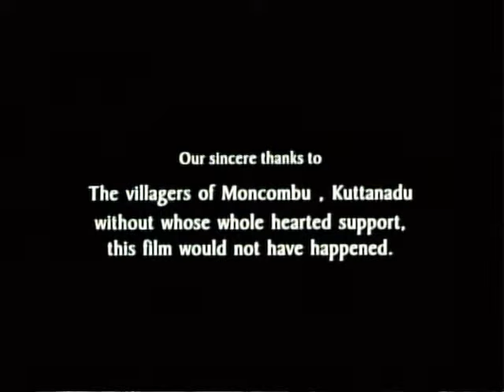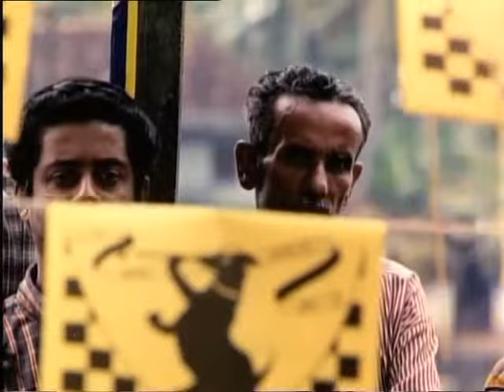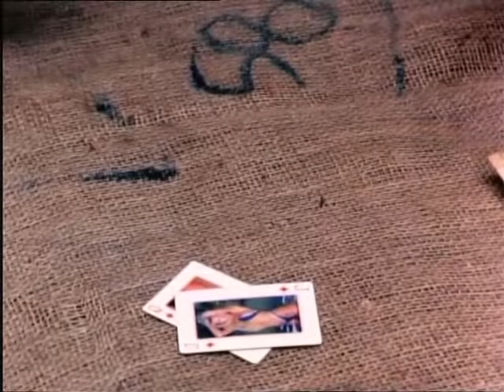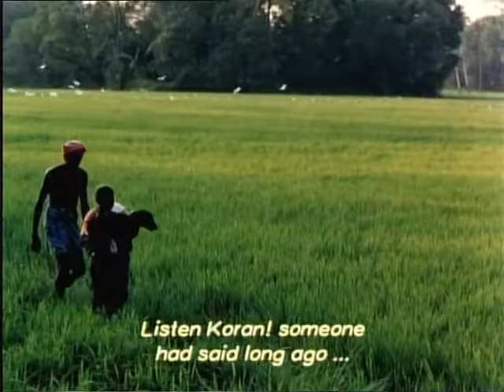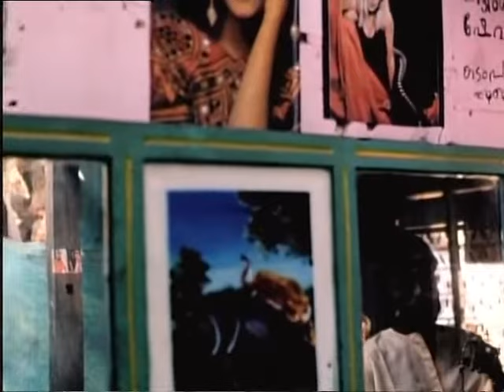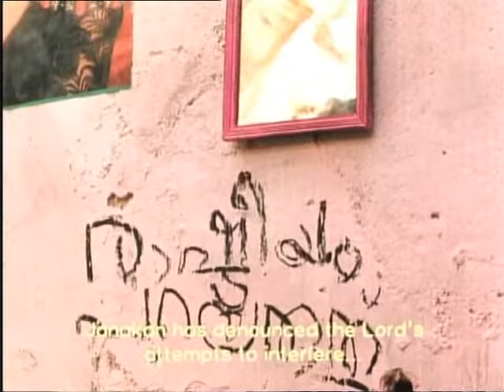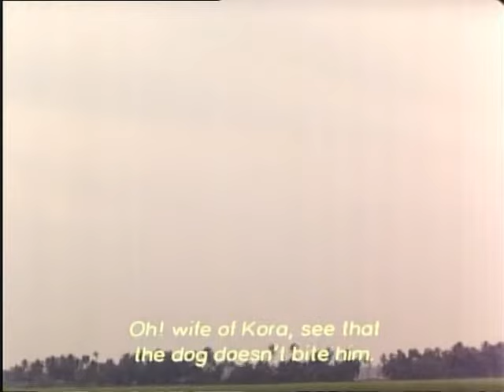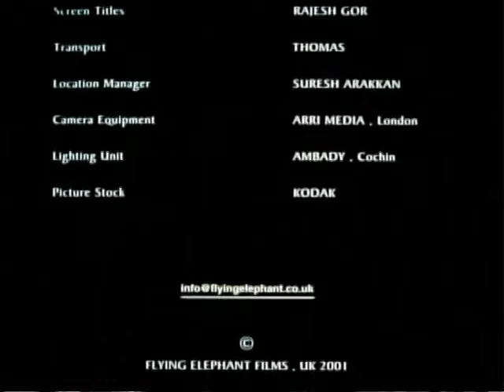Pattiyude Divasam aka A Dog’s Day (2001) w/Esub || Murali Nair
A local ruler bows down to the pressure from democratic forces and is forced to hand over a part of his province to a democratically elected leader. He also presents his pet dog to a poor peasant and his wife. For the poor peasant and his wife, the dog is not a mere dog, but a symbol of the royalty which had always inspired in them feelings of respect, admiration and blind worship. They bathe the dog in a very ceremonious manner and take much care of it. They even desist from tying it up. But when the dog bites and kills a duck and then a boy, it leads to problems. The democratic leader orders the arrest of the dog, followed by the arrest of the poor peasant. Then follow protests, talks, negotiations leading to more interesting developments.